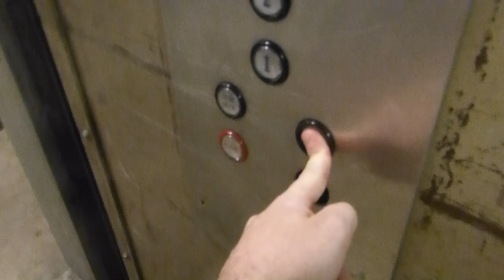Montgomery Hydraulic Freight Elevator At Sears Music City Mall (Now Closed)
Riding the freight elevator at Sears at Music City Mall (formally Vista Ridge Mall) in Lewisville TX This video was taken a day before this store closed